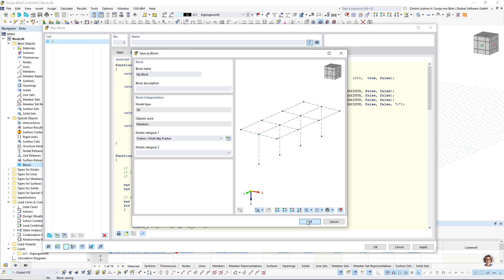[EN] FAQ 005398 | Como é que um bloco pode ser criado e guardado com JavaScript?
Pergunta:
Como é que um bloco pode ser criado e guardado com JavaScript?

Resposta:
Para criar e guardar um bloco com JavaScript, proceda da seguinte forma:
# Abra Dlubal Center | Blocos.
# Selecione um bloco qualquer que contenha JavaScript.
# Na caixa de diálogo "Editar blocos", altere para o separador "JavaScript" (Figura 01).
Clique no botão ► Imagem | Desbloquear para programar diretamente no separador "JavaScript". Em alternativa, pode importar um ficheiro JavaScript utilizando o botão ► Imagem | Procurar
# Clique no botão ► Imagem | Aplicar para aplicar o JavaScript.
# Em seguida, clique no botão ► Imagem | Guardar bloco para guardar o bloco.
# Na caixa de diálogo "Guardar como bloco", introduza o nome do bloco e os parâmetros para a categorização do bloco (Figura 02).